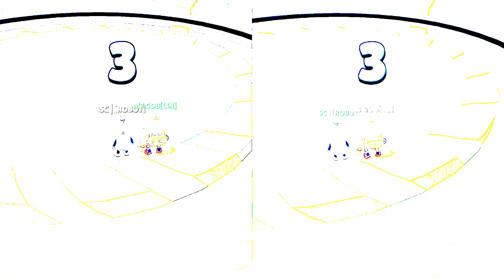STUMBLEBOT MK3 VS GOBLIN MECH | LEGENDARY SKIN 0.45 | Stumble Guys 😱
stumble guys gemas infinita...
stumble guys hack apk
Sonic
fgteev songs
stumble guys funny moments
songs
stumble guys cancion
creative
fgteev piggy
stumble guys
rainbow friends
music